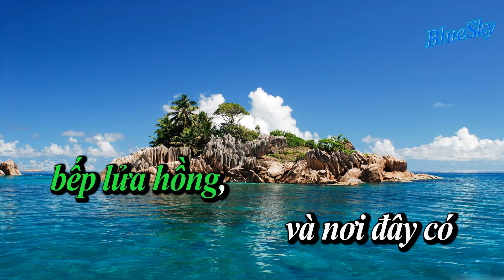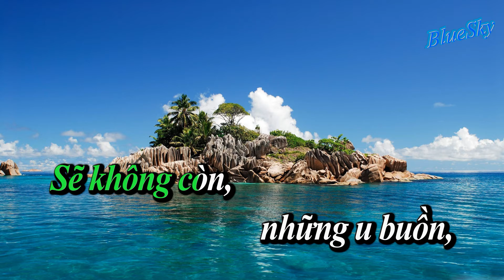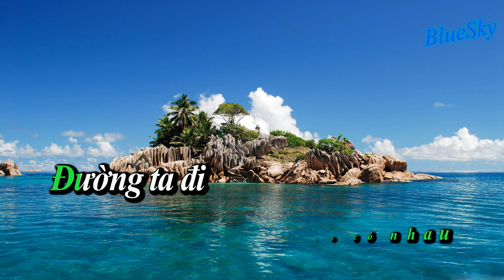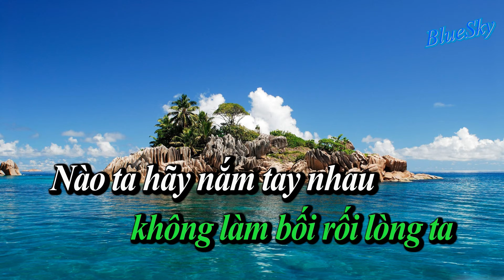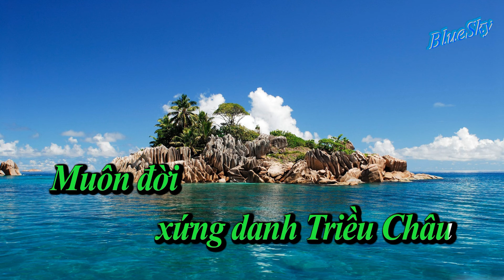Người Đến Từ Triều Châu Karaoke